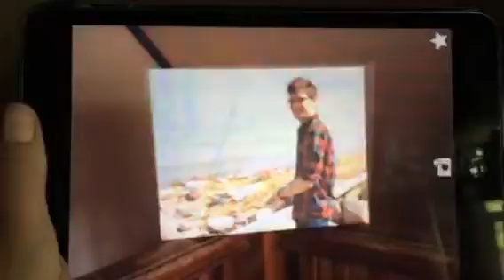Augmented reality 1 of 3